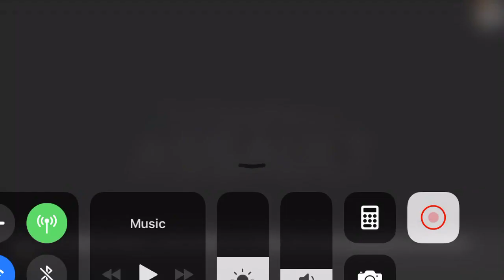Titanfall Assault: A M P F I E L D O P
So Amp Field got released today. Needless to say I make a base killer deck with it. (Yes it works well in my league)